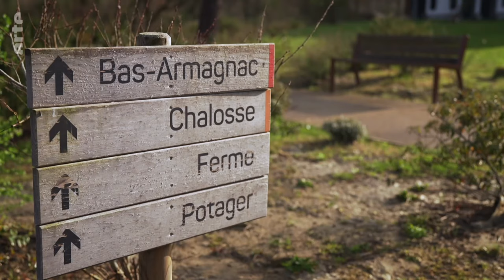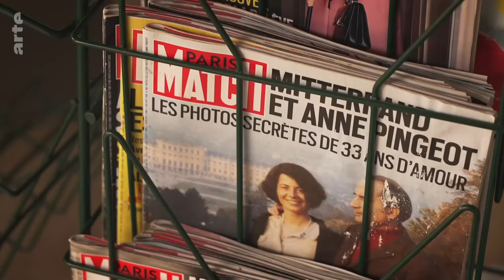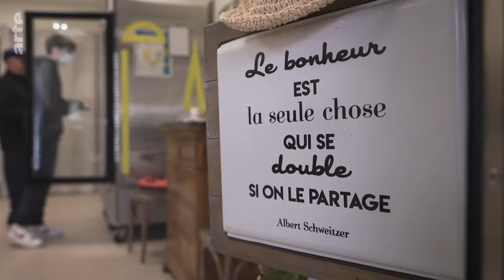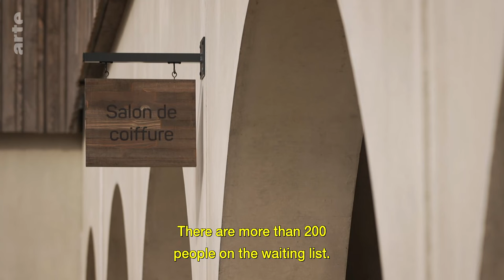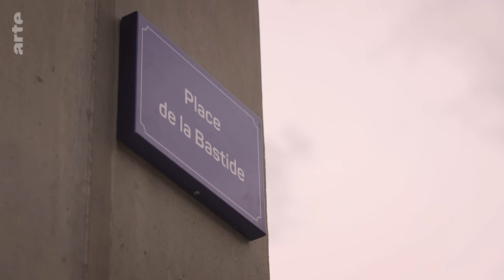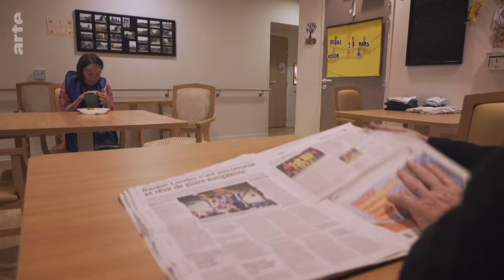The Alzheimer's Village | ARTE.tv Documentary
Almost seven million people in Europe live with Alzheimer's, a life-changing condition for sufferers and those close to them. To provide a safe and welcoming place for sufferers, an innovative "Alzheimer's village" has opened in France, with shops, a library and even a cinema.